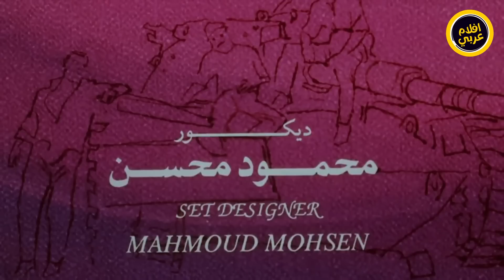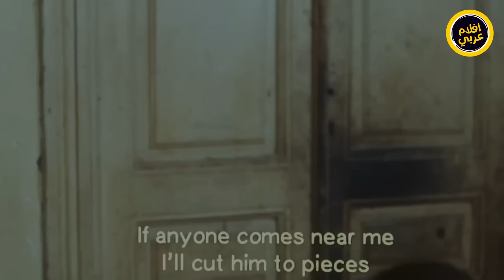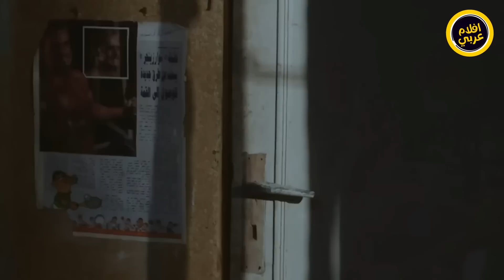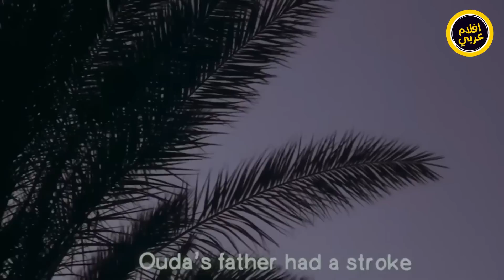فيلم هارمونيكا | بطولة محمود عبد العزيز وإلهام شاهين وأحمد السقا | جودة عالية